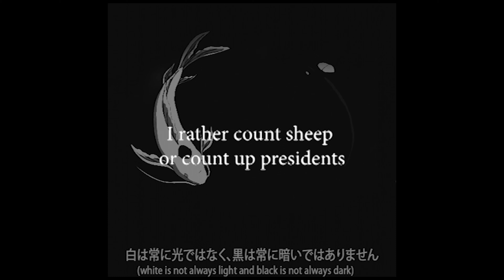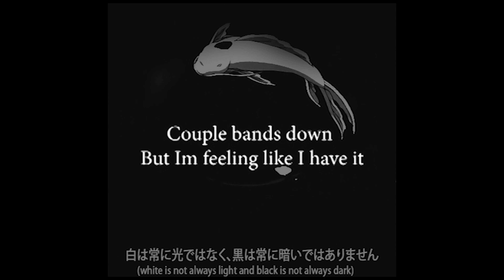96LEO - PISTOL POPIN (OFFICIAL LYRIC VIDEO)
PISTOL POPIN